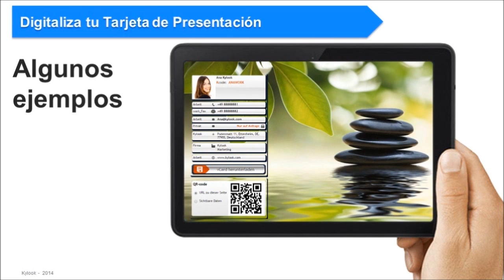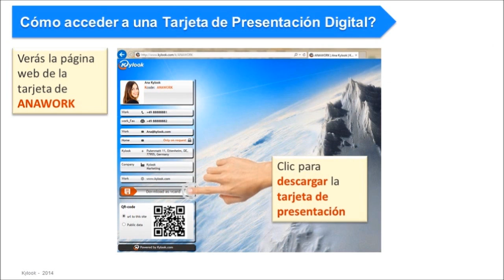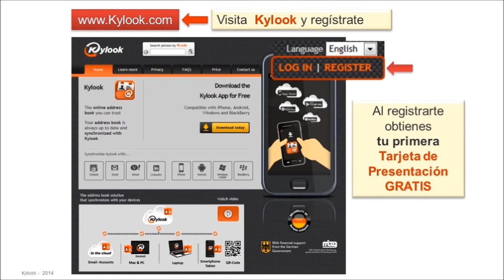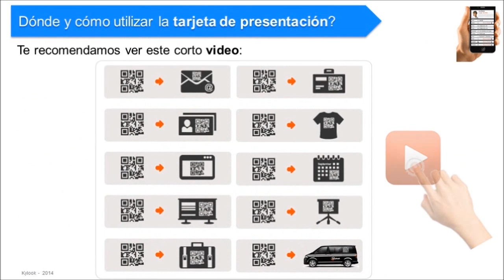Tarjeta de Presentación - Personalizar - GRATIS!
Este video muestra cómo personalizar tu Tarjeta de Presentación/Visita digital y cómo obtener una gratis.

En este enlace se dan más informaciones sobre como personalizar la Tarjeta de Presentación:

Regístrate en Kylook - es GRATIS

Al registrarte obtienes una tarjeta de presentación digital (GRATIS)

Además Kylook te guarda una copia de seguridad de tus contactos y podrás restaurar los que hayas borrado por error.